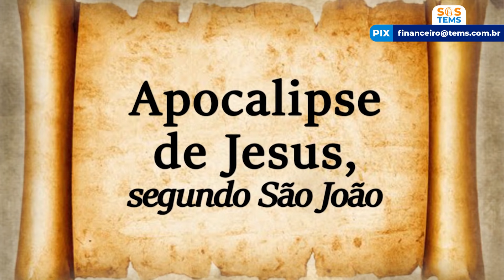AMOR É SINÔNIMO DE DEUS | Madrugada com Deus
Este programa foi realizado no Templo Espiritual Maria Santíssima, dia 13 de julho de 2021.

► Banco Banrisul       Ag: 0413         Cc: 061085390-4   CNPJ: 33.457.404/0001-68